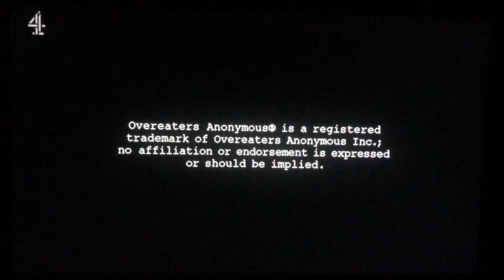Warner Bros. Television (2010)